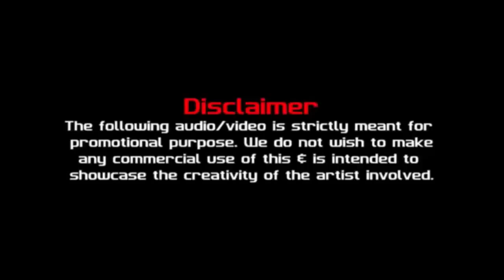The Heart Mashup 2017 | Full Video